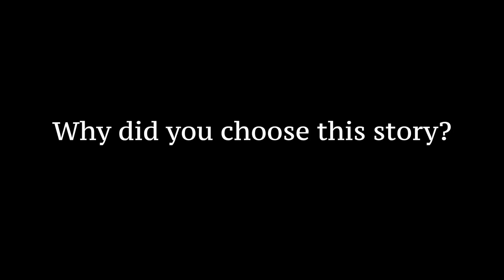Rebecca Rego - Sing Me A Story 2019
This song was written and recorded by Rebecca Rego at The Echo Mill and inspired by the story "Tamales, Turkey, & Soda" by Moises, Age 10 from Street Kid Direct. To hear more of the song, see the full story and donate to the song, you can go